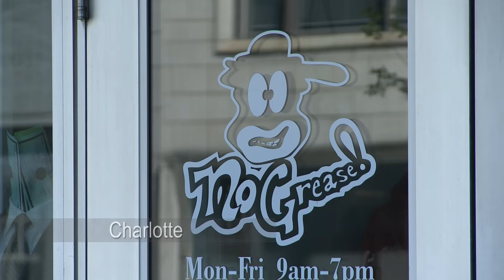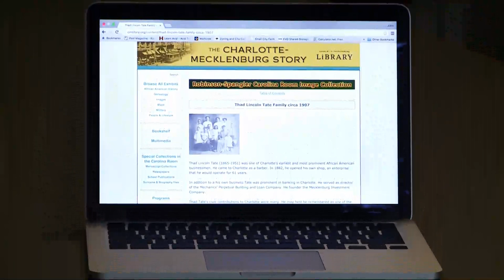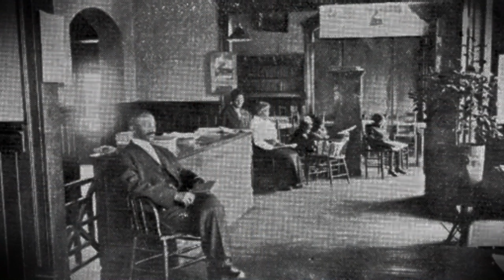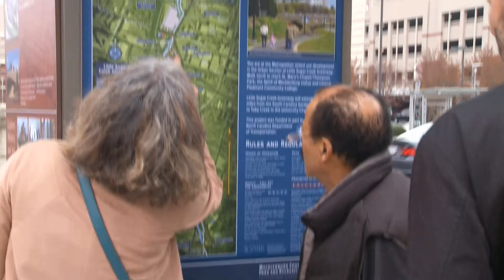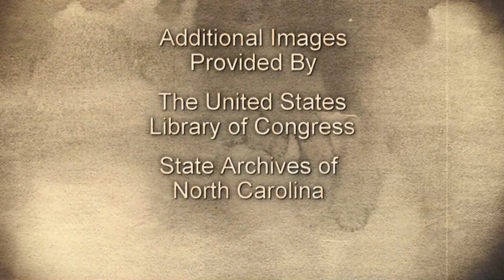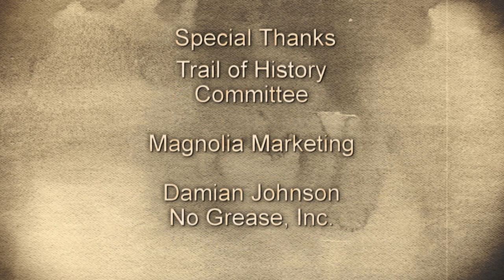Thaddeus Tate | Trail of History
Thaddeus Lincoln Tate